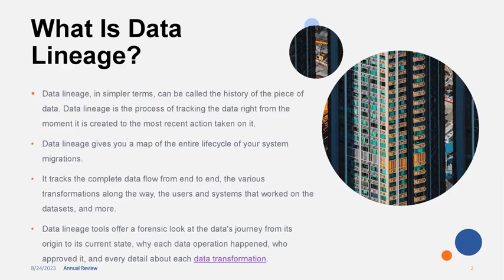Data Lineage Defined Explained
Data lineage refers to the tracking and visualization of the flow of data as it moves through various stages of a data pipeline or system. It is a critical aspect of data management and governance, especially in organizations that deal with large volumes of data, complex data processes, and strict regulatory requirements.

Here are some key aspects and concepts related to data lineage:

Data Flow: Data lineage documents the movement of data from its source to its destination. This includes understanding how data is created, transformed, and consumed as it moves through different systems, applications, and processes.

Source and Destination: In data lineage, you identify the source of data (where it originates) and its various destinations (where it is consumed or used). This helps in understanding the data's journey.

Transformations: Data lineage also shows how data is transformed or manipulated at various stages. Transformations can include data cleaning, aggregation, calculations, and more. Understanding these transformations is essential for data quality and compliance.

Dependencies: Data lineage reveals dependencies between different data elements, processes, and systems. It helps answer questions like, "What upstream processes affect this downstream report?" or "Which datasets are used to generate this dashboard?"

Visualization: Data lineage is often represented visually through diagrams or flowcharts. These visual representations make it easier for data professionals to understand and communicate data flows and dependencies.

Metadata: Metadata, such as data definitions, data formats, and data ownership, is an integral part of data lineage. It provides additional context to understand the data's characteristics and usage.

Auditing and Compliance: Data lineage is crucial for auditing data processes and ensuring compliance with data regulations such as GDPR, HIPAA, or industry-specific standards. It helps organizations trace the origin of data and track its usage, which is essential for regulatory reporting and data governance.

Troubleshooting and Impact Analysis: When data issues or errors occur, data lineage can be instrumental in identifying the root cause and assessing the impact on downstream processes and reports. This speeds up issue resolution.

Data Lifecycle Management: Data lineage can aid in managing the data lifecycle effectively, from data ingestion to archiving or deletion. It helps organizations make informed decisions about data retention and disposal.

Data Lineage Tools: Various data lineage tools and platforms are available that automate the tracking and visualization of data flows. These tools often integrate with data integration, ETL (Extract, Transform, Load), and data governance solutions.

In summary, data lineage is a critical practice in data management that provides transparency, traceability, and control over data flows within an organization. It helps organizations improve data quality, ensure compliance, and make informed decisions based on a clear understanding of how data is used and transformed across their systems and processes.